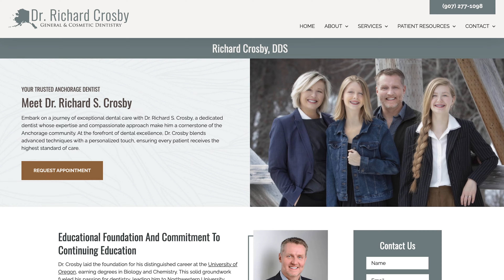Restored Mouth Function and More (extended)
Dr. Richard Crosby General and Cosmetic Dentistry
3111 Denali St, Suite 202
Anchorage, Alaska 99503